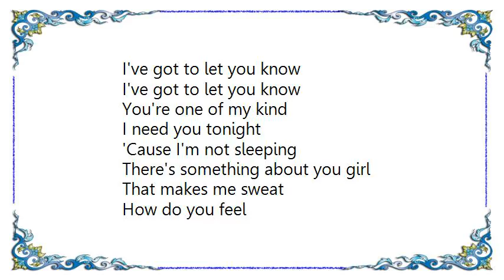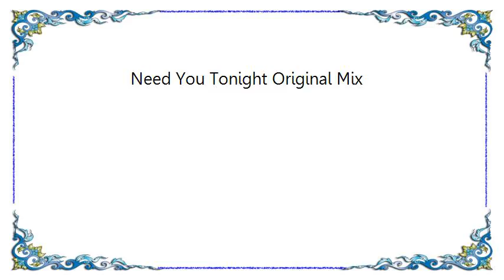INXS - Need You Tonight Original Mix Lyrics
[Lyrics INXS - Need You Tonight Original Mix]

All you got is this moment
The twenty-first century's yesterday
You can care all you want
Everybody does yeah that's okay

So slide over here
And give me a moment
Your moves are so raw
I've got to let you know
You're one of my kind

'Cause I'm not sleeping
There's something about you girl
That makes me sweat

I'm lonely
What do you think
Can't take it all
What you gonna do
Gonna live my life